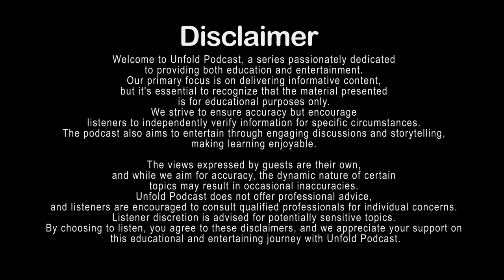Journey of Jibran Khan - Zero Miles Grill & Cafe with Arshdeep Singh | Unfold Podcast | Unfold Press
Join Arshdeep Singh as he delves into the heart of Kashmir's business landscape, engaging in candid conversations with local entrepreneurs. In this episode, discover the inspiring journey of Jibran Khan, the visionary founder of the renowned Zero Miles - Grill & Cafe restaurant chain.

Get ready to be captivated by the stories, challenges, and triumphs of Kashmiri businesses. 🎙️🏞️

 & DIAGNOSTIC CENTRE - 1st Floor  Shah Faisal Market Nowpora Road, Near Gen. Bus Stand Sopore-193201-Kmr.

Camera and Sound by:
Tajamul Rehman Rather
Bilal Ahmad Dar
Raashid Altaf
Edit by: Raashid Altaf
Special thanks to Waseem Peerzada, Sheikh Tariq and Admin Ningle Forest Rest House